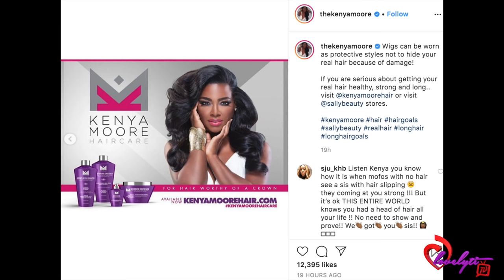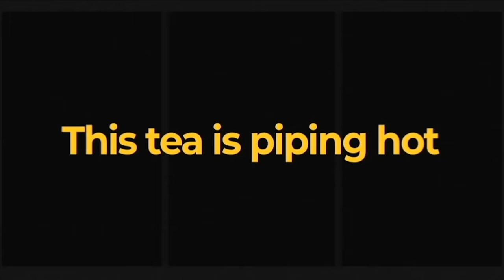Tanya BLASTS Kenya Moore For Wearing Wigs After Claiming She ONLY Wears Her REAL Hair